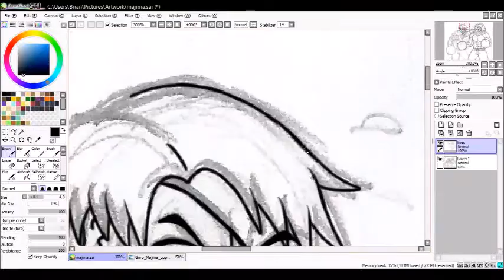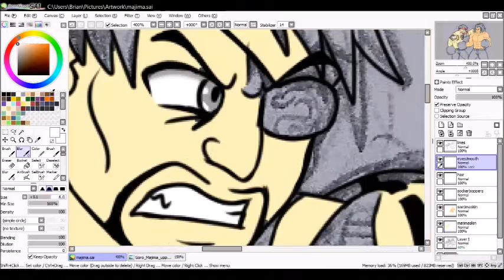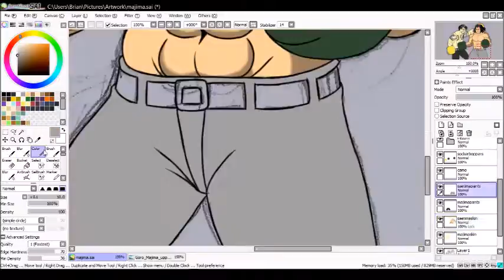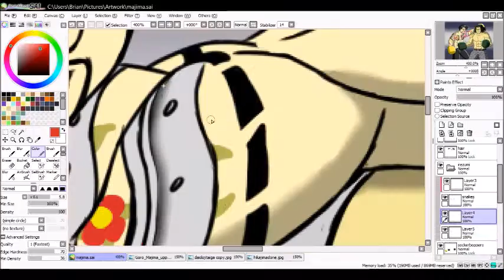Saejima VS Majima SOCKER BOPPER BATTLE Speedpaint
My 3rd and biggest commission so far, for reblogs-cats

Saejima and Majima (from the Yakuza games) have a high-stakes high-tension SOCKER BOPPER DUEL.

The recording was about 3 and a half hours long and has been sped up by 60 times.